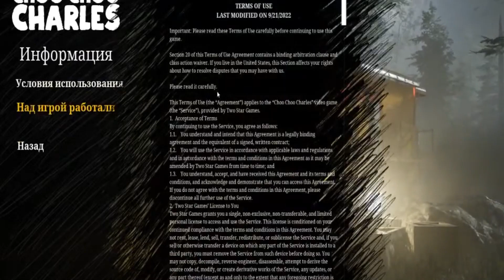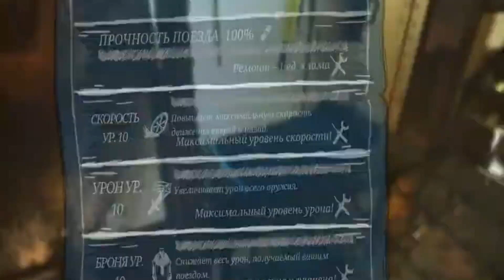Choo choo Charles СМЕШНЫЕ МОМЕНТЫ